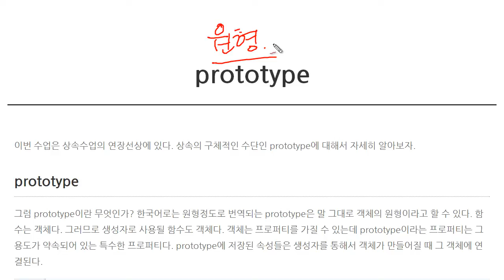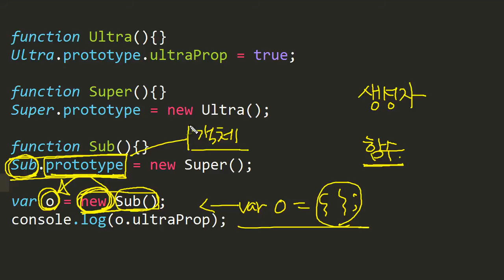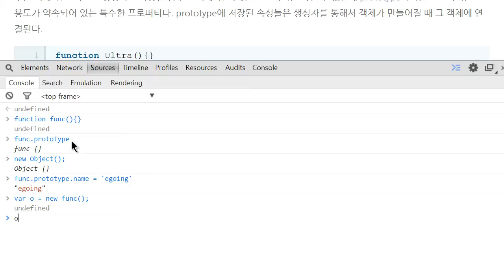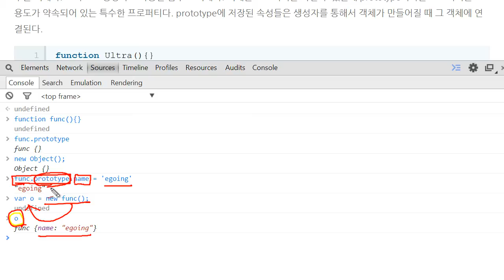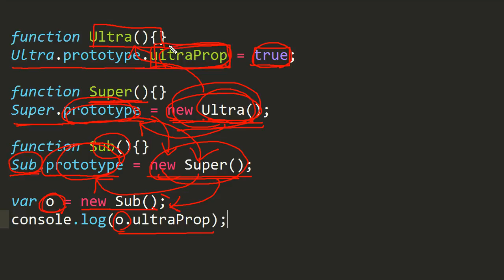JavaScript - prototype (1/2) : prototype이란?